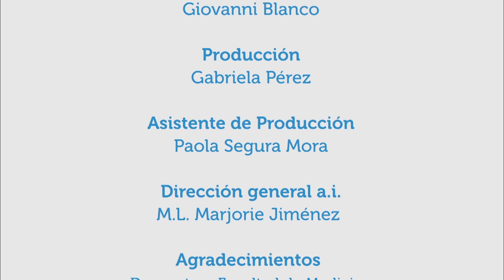Cómo prevenir enfermedades infectocontagiosas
18sep2017.  En este capítulo se conversa con el microbiólogo Norman Rojas acerca del contacto constante del ser humano con microorganismos (hongos, bacterias, virus), no solamente en hospitales y en presencia de personas enfermas; de cómo esta relación se puede ver afectada por distintas razones (por ejemplo ambientales); del papel del
sistema inmunológico; y de cuidados básicos para prevenir enfermedades infectocontagiosas.